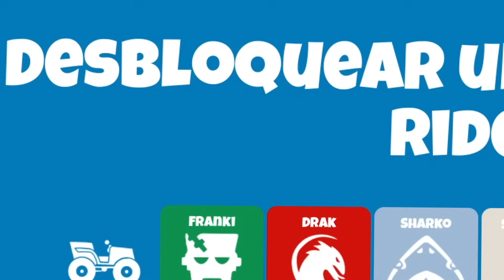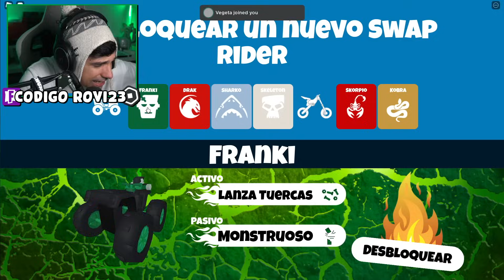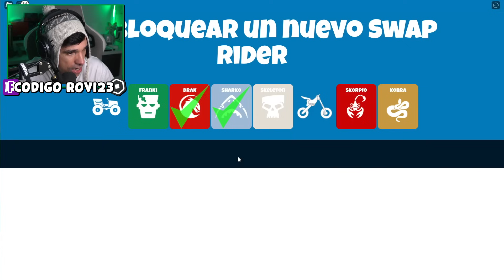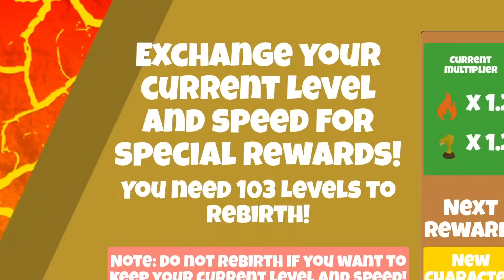¡Gasté $40,000 Robux Para Conseguir el MEJOR Coche de Roblox!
Hoy Rovi va a conseguir el mejor coche de carreras de robox gastandose muchos robux en Swap Riders Speed Simulator! Comentad qué os parece el juego porque Rovi os lee siempre!